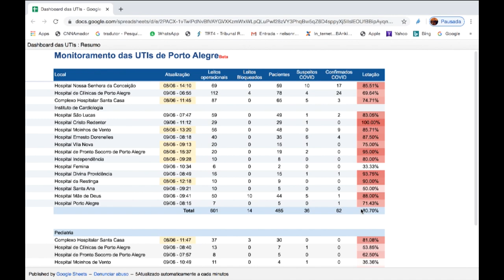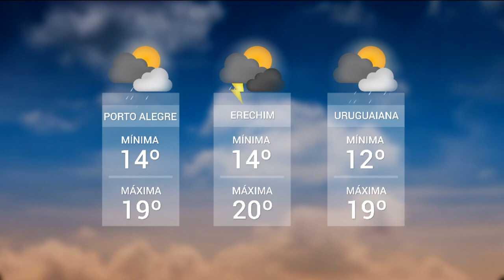Redação TVE | 13h45 - 09/06/2020